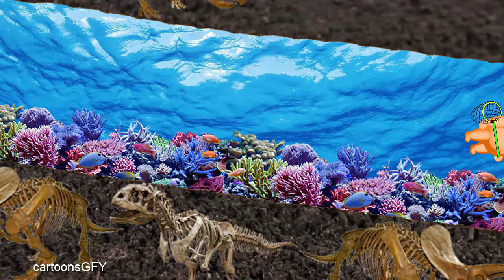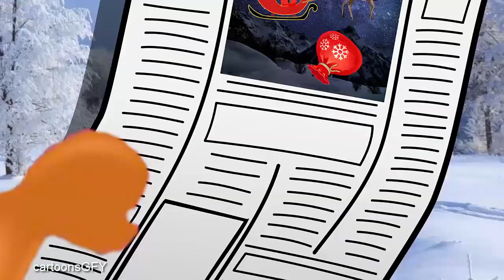Gummy Bear water colors ❤ Children's cartoons & Baby Nursery Rhymes